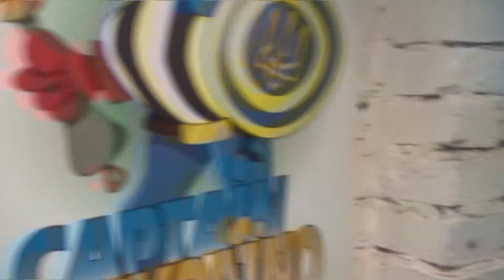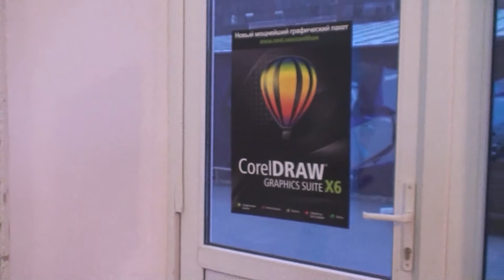Художественная галерея работ на презентации CorelDRAW X6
26 апреля в Москве состоялась презентация новой версии CorelDRAW X6 на русском языке. Для мероприятия была подготовлена выставка работ, сделанных в CorelDRAW российскими и зарубежными художниками. Одна из любительских видеозаписей этой галереи, сделанных по завершению мероприятия...